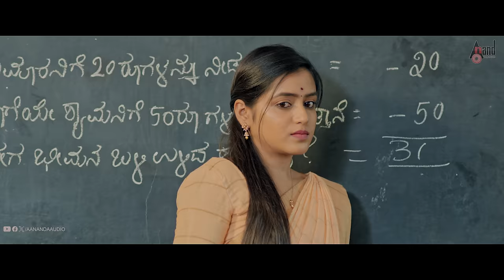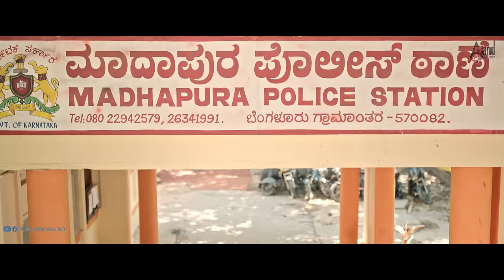Supplier Shankara -Trailer Nischith Korodi | Deepika Aradhya | Ranjith Singh Rajput | RB Bharath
Presenting the Massive Trailer of Supplier Shankara Movie (Kannada), starring Nischith Korodi in Lead Role and also co stars Deepika Aradhya, Gopal Krishan Deshpande,Naveen D Padil, Jyothi rai and Vijay Vishwanath Etc. Exclusive Only On Anand Audio Official Youtube Channel..!!!
To Listen On Your Favourite Music Streaming Platform
♪ Production House: Trinethra films
♪ Movie: Supplier Shankara
♪ Producers: M.Chandra Shekar, M.Nagendra Singh
♪ Director: Ranjith Singh Rajput
♪ DOP: Sathish Kumar. A
♪ Music Director: RB Bharath
♪ Art Director: Balaji
♪ Editor: Satish Chandraiah
♪ Direction Team: Sai Sridhar, Chandru gudur, Vyshnav Vijay,
Shivaram, Ajeeth, Harshith
♪ Trailer Edit: Siddu Dalawai
♪ Colourist: Nikhil Cariappa
♪ VFX: Bee Creative / Mix and Mastering: Nandhu j (Kgf)
♪ CAST: Nischith Korodi, Deepika Aradhya,
Gopal Krishan Deshpande, Naveen D Padil, Jyothi Rai, Vijay Vishwanath etc